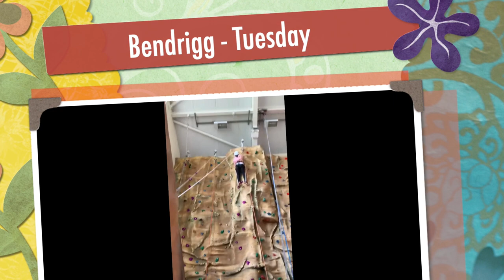Bendrigg Residential 2022 - Tuesday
We had an amazing time on our residential at The Bendrigg Trust. Thanks to all of their staff for a wonderful experience, we feel like we're walking on sunshine!